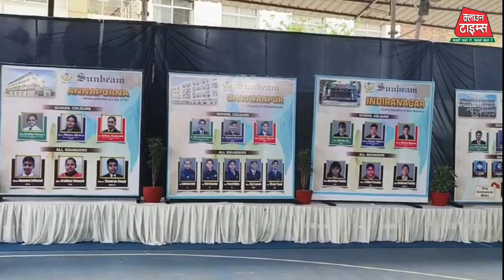Clown Times, Sunbeam शिक्षण समूह के प्रोत्साहन-2024’ में 250 छात्र-छात्राएँ हुईं पुरस्कृत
Sunbeam शिक्षण समूह के वार्षिक पुरस्कार वितरण समारोह प्रोत्साहन-2024’ में 250 छात्र-छात्राएँ हुईं पुरस्कृत : डॉ. दीपक माधोक, चेयरमैन